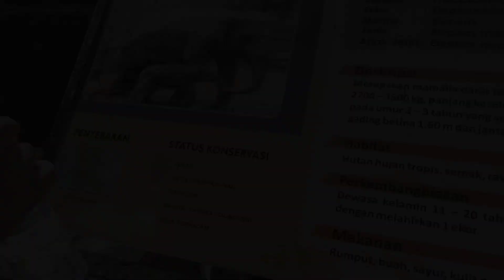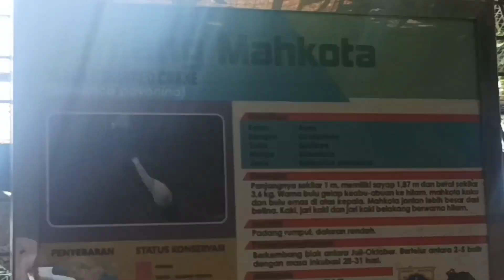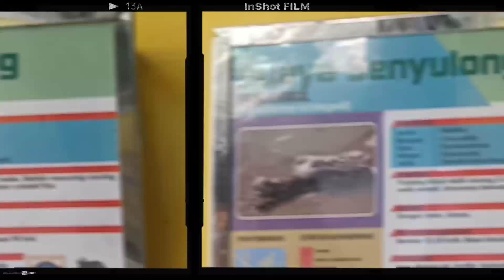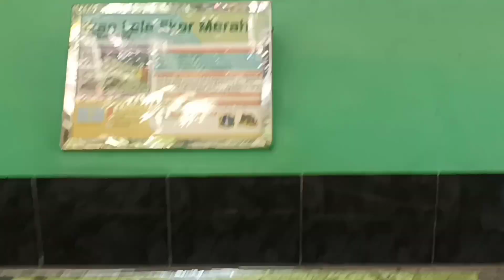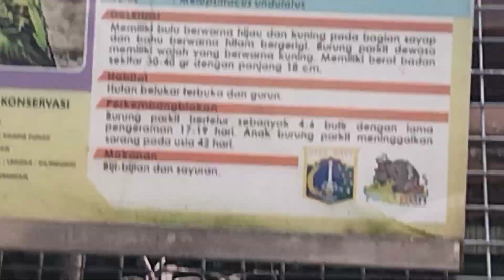Ragunan Vlog 🦒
hallo everyone✨

selamat menonton hewan-hewan malas nan letoy ini ｡⁠◕⁠‿⁠◕⁠｡
enjoy the footages ignore the sounds 🤍🤍
see you in another vlog by me and my friends

XOXO,
Rosa Marianka
My instagram acc